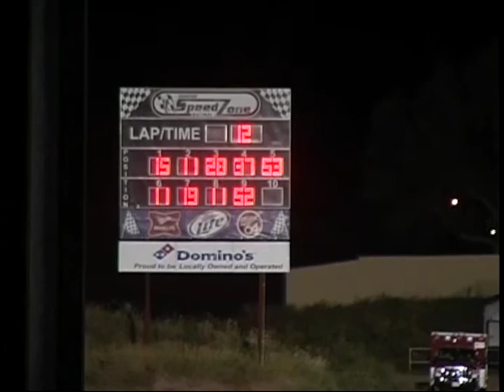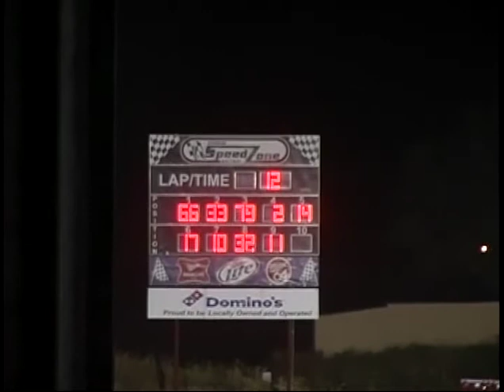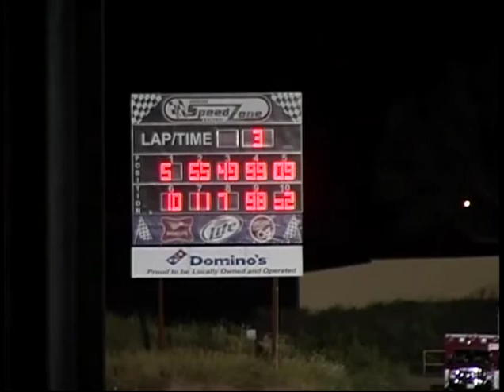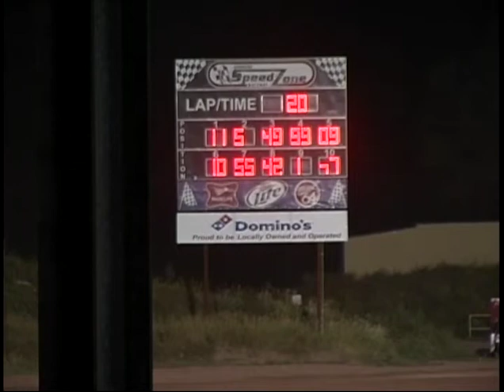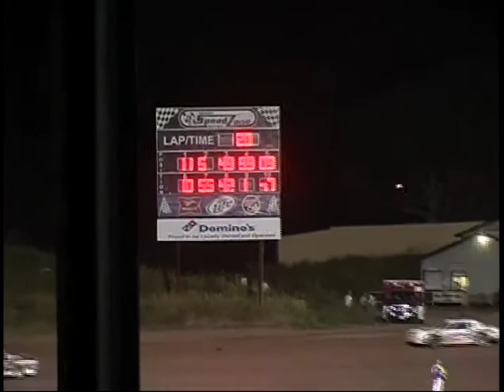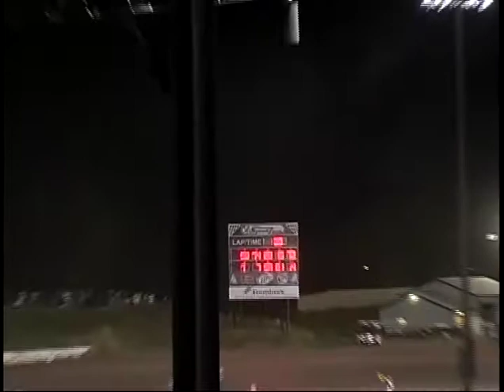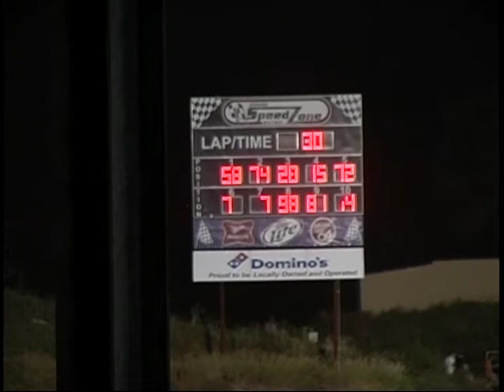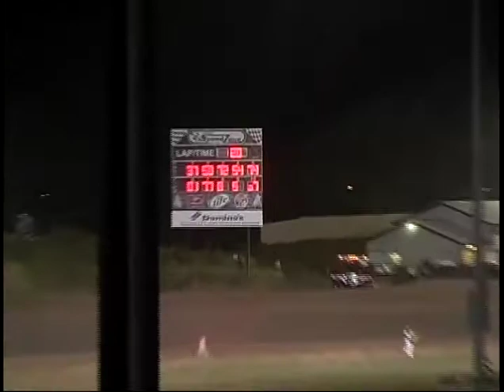Back In Time at the Speedzone August 23, 2013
Oshkosh Speedzone Raceway was Wisconsin's Finest 1/3 Mile Clay Oval. Due to county greed and Lifest wanting to build a stage for once a year event, the raceway was closed and a concert stage was built.

Oshkosh Life TV
Monday - 7PM
Tuesday - 10AM
Wednesday - 10:30PM
Friday - 2PM